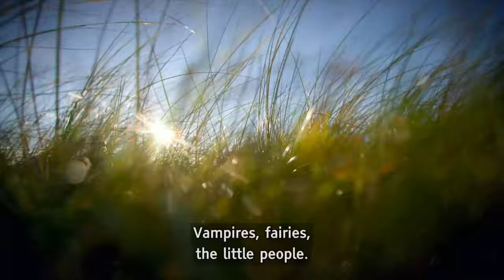Ceòl Sìth - Who Are They - Scottish Fairytale Documentary - BBC Alba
Ingrid Henderson travels around Scotland, meeting those with first hand experiences of Scottish fairytales and folklore.